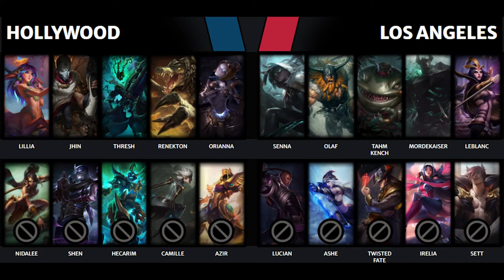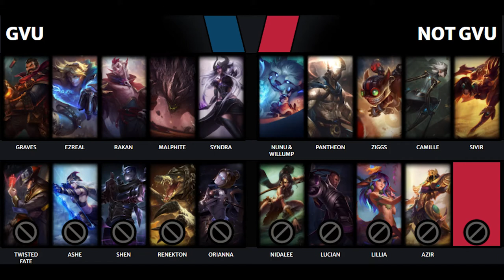Bethany Esports vs Grand View University - Scrim - October 14, 2020